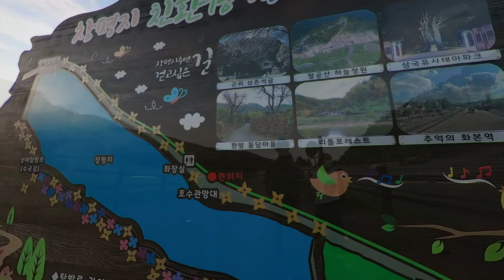Changpyeongji Eco-friendly Eco Park Dulle-gil 군위 창평지 친환경 생태공원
Changpyeongji Eco-friendly Eco Park Dulle-gil

군위 창평지 친환경 생태공원